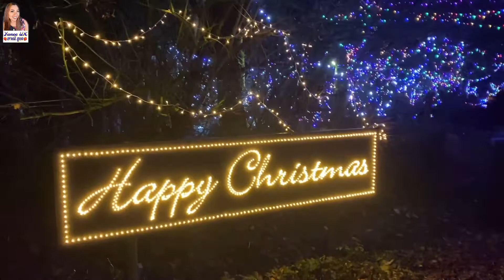พาชมไฟคริสต์มาส ปี 2020 | บริจาคของให้คนยากไร้ที่อังกฤษ | Christmas light 2020 | Yanee UK ยาณี ยูเค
ไฟคริสต์มาส ชีวิตคนไทยในต่างแดน เมียฝรั่งอังกฤษ พาชมไฟคริสต์มาสปี 2020 ปีนี้ผู้จัดการที่ทำงานของยาณีและเพื่อนบ้านของเค้าจัดตกแต่งไฟคริสต์มาสสวยงามอลังการเพื่อเปิดรับบริจาคอาหารให้กับคนยากไร้ที่ ประเทศอังกฤษ ใช้ไฟมากกว่าสามหมื่นดวงและใช้เวลาหนึ่งวันเต็มๆในการจัดตกแต่ง ยาณีได้นำอาหารและของใช้มากมายไปบริจาคด้วยคะ ชีวิตของคนไทยในต่างแดน ชีวิตคนไทยในประเทศอังกฤษ ชีวิตเมียฝรั่งอังกฤษ/Christmas light 2020/Yanee UK ยาณี ยูเค